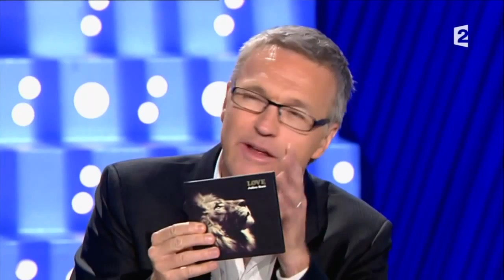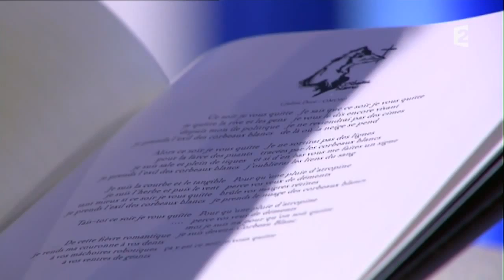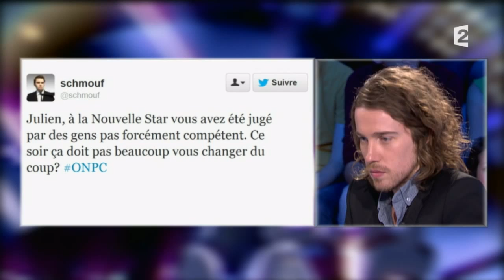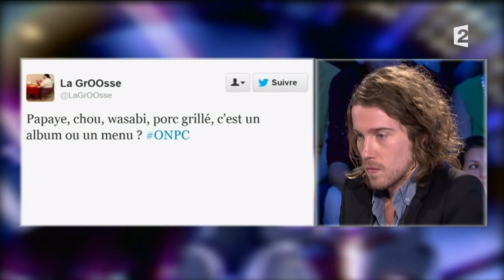Julien Doré - On n'est pas couché 02/11/13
Julien Doré
Album "Love"
02/11/13